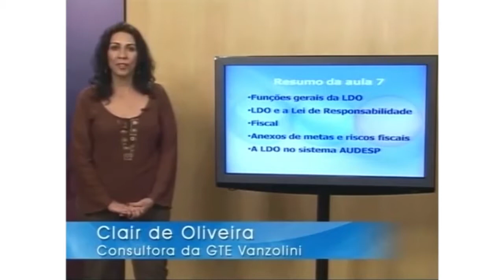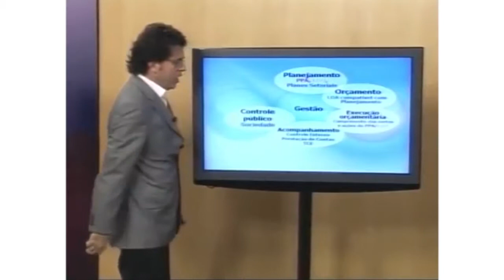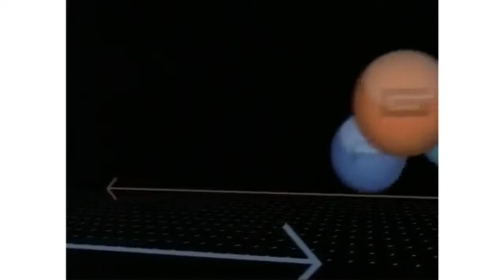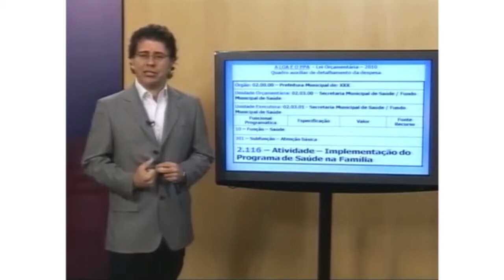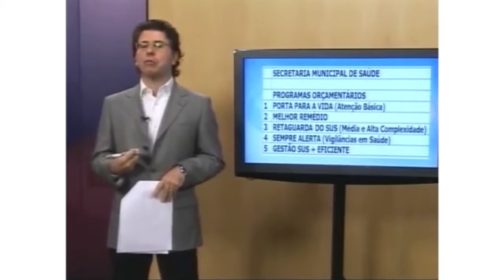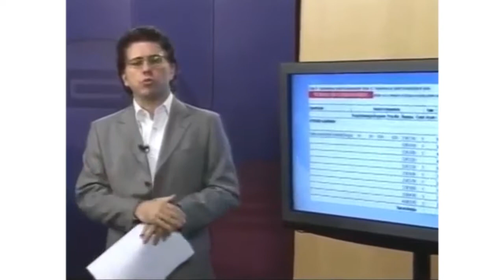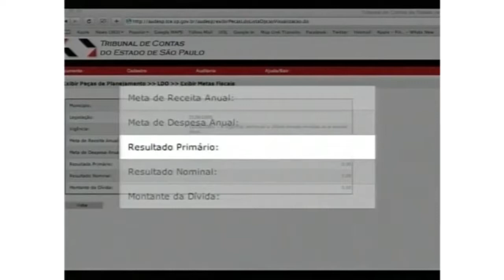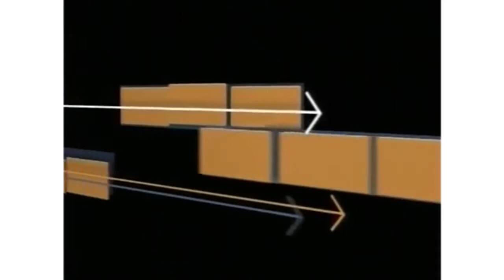A LOA e sua estrutura macro - PGG [aula 8]